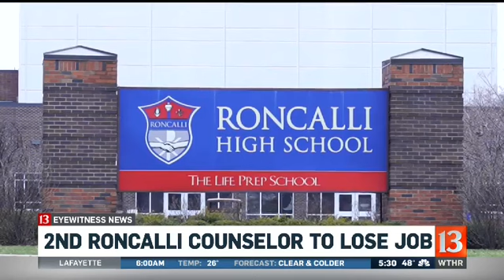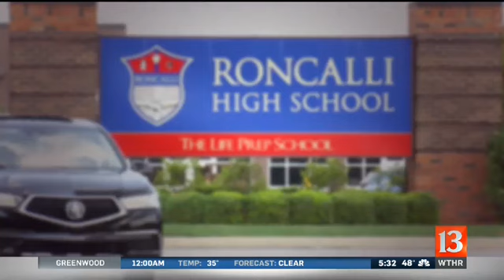2nd Roncalli counselor to lose job